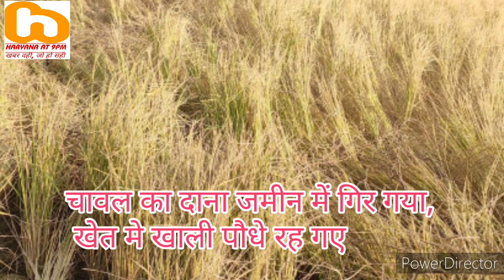# haryana # at9pm#news# खरखौदा # 10 मिनेट की बारिश और.. ईंटों का रेट . धान का दाना झड़ गया खेतों में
kharkhoda news update